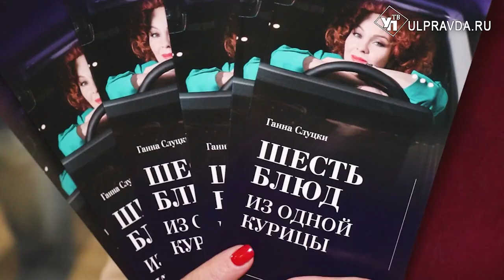В ульяновском драмтеатре научат правильно женить сына и готовить шесть блюд из одной курицы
Ульяновский драматический театр имени И.А. Гончарова вновь порадовал  премьерой спектакля. На этот раз зритель увидел лирическую комедию. Подробнее о спектакле и о тех актёрах, кто в нём задействован, расскажет Ирина Антонова.